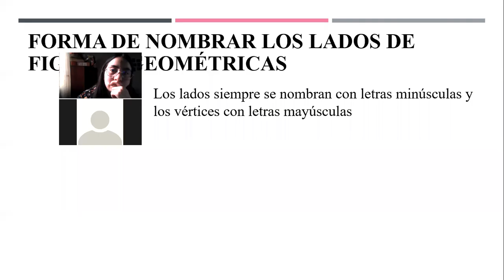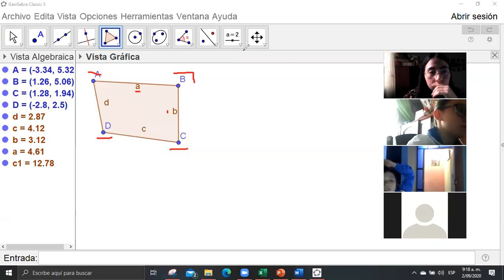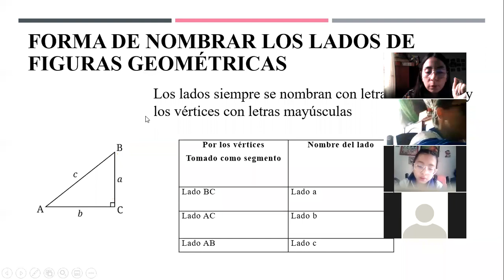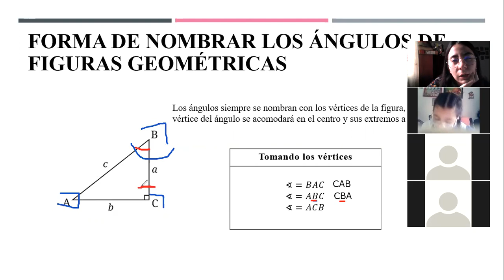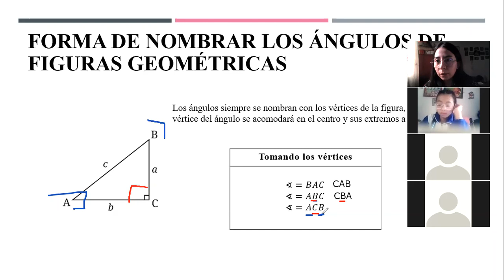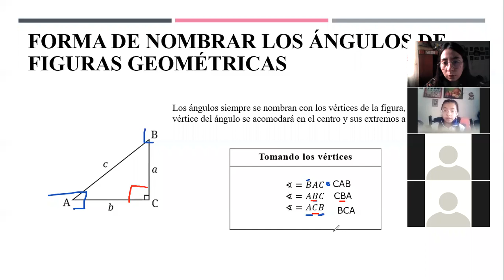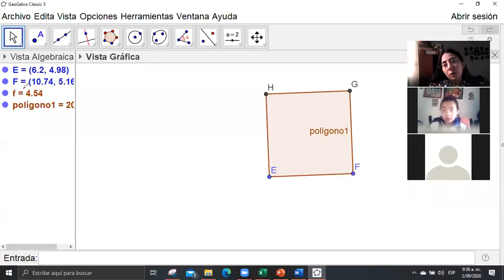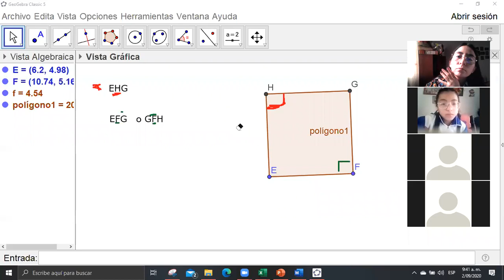Clase de matemáticas 7°- 2 de septiembre - parte 1